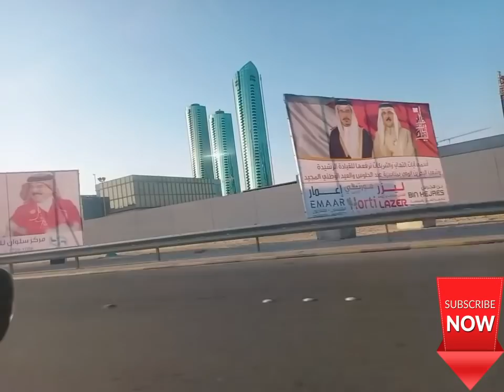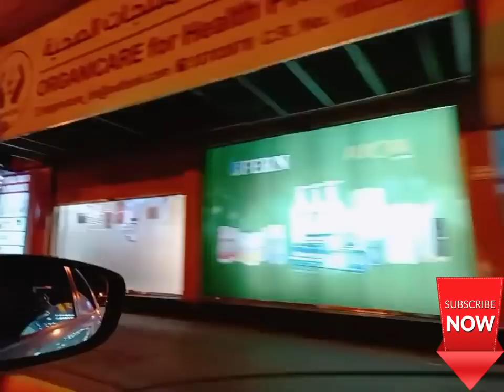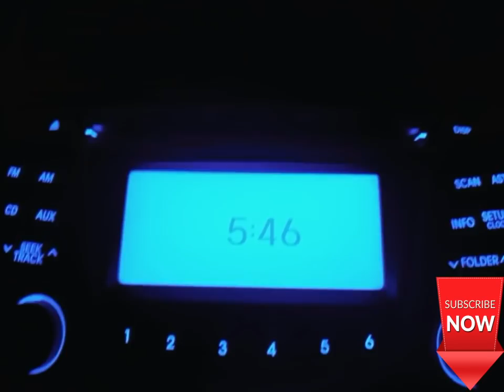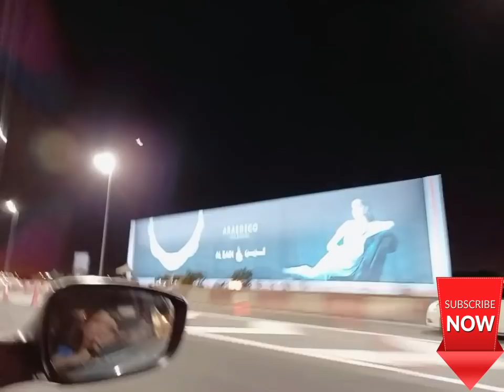Bahrain National Day Roadtrip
Tara libutin natin ang Bahrain